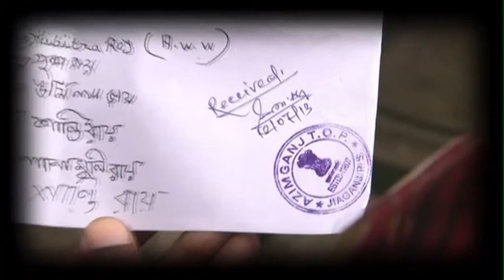Let us join hands